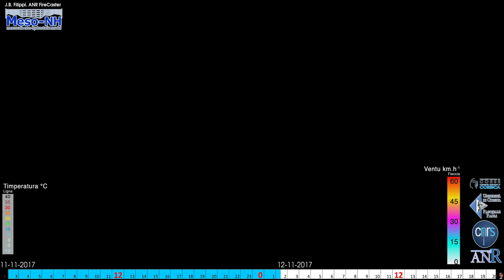11 au 12-11-2017 vue AJACCIO